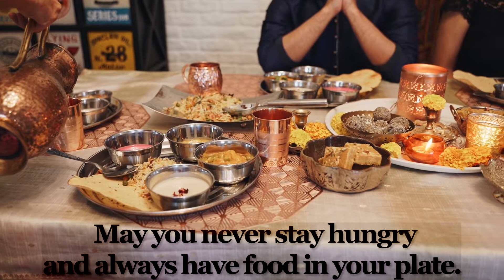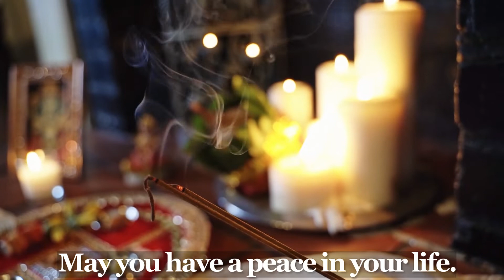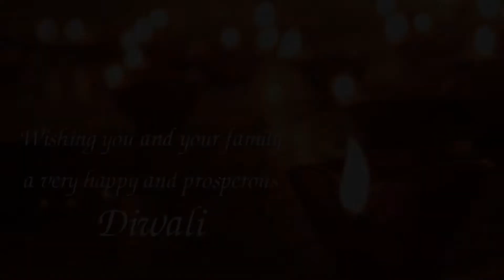Ye DIWALI Khushiyon Wali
May this festival gives you everything in your life and gets fulfilled with an abundance of happiness and wealth. Wish you all a very happy DIWALI and a prosperous NEW YEAR, from the goodtoknow family.